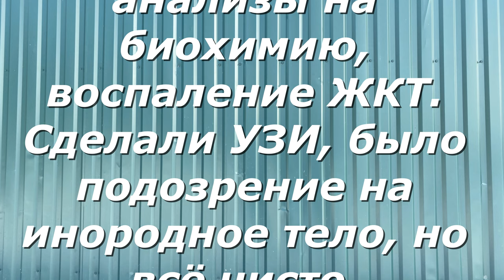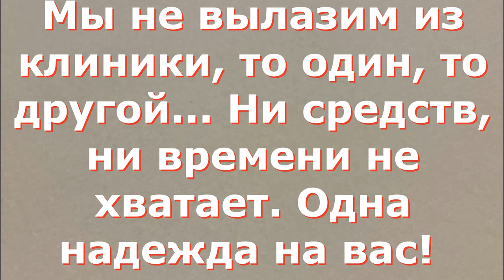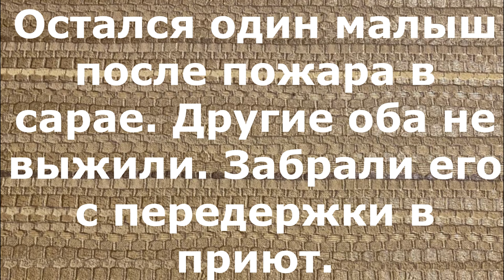Бэмби отказался от еды. И другие новости. Bambi refused to eat. And other news